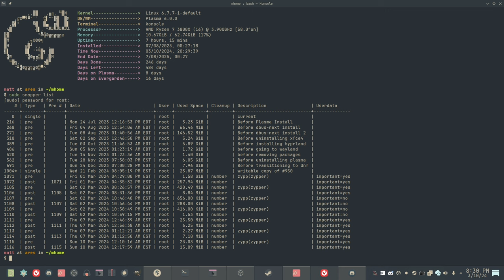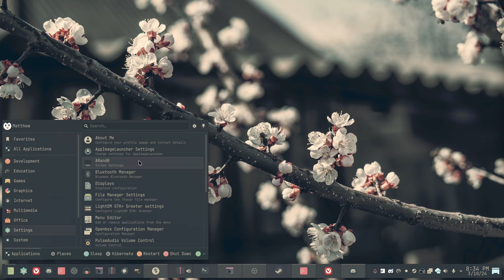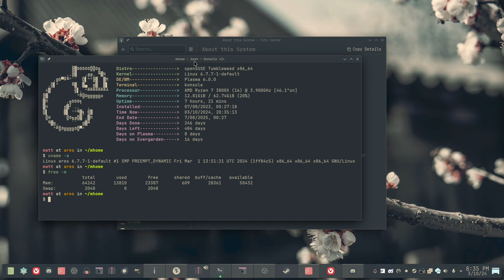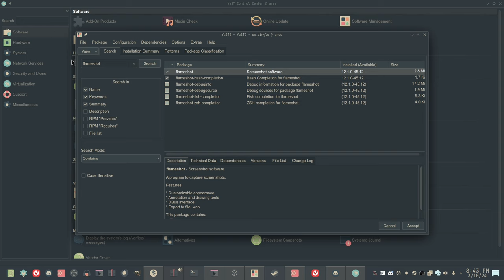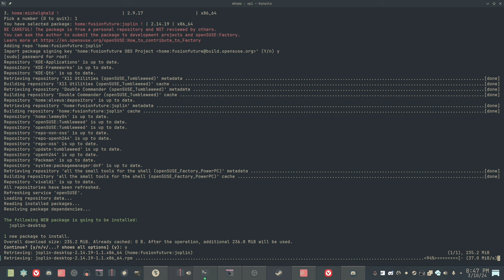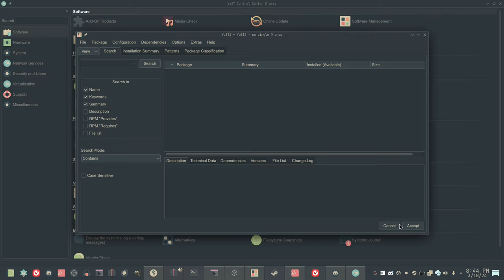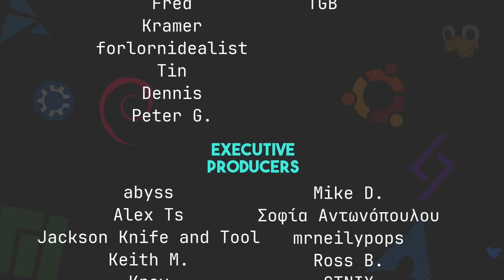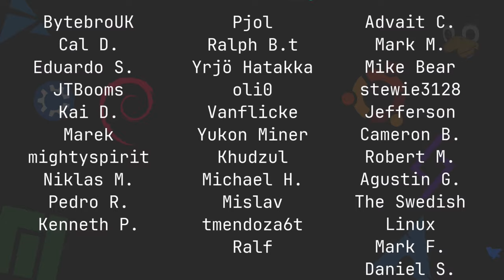Why I Love openSUSE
Today I talk about why I chose openSUSE and why I think it is my "best distro."
👇 PULL IT DOWN FOR THE GOOD STUFF 👇

Time Stamps
0:00 Intro
1:15 Default Btrfs Setup is Awesome
3:22 A Stable Rolling Release
6:46 Package Availability
10:33 The Community Rocks!
12:38 More Words on Stability and Trying openSUSE
16:42 Wrapping Up